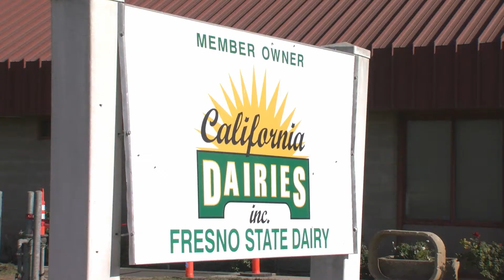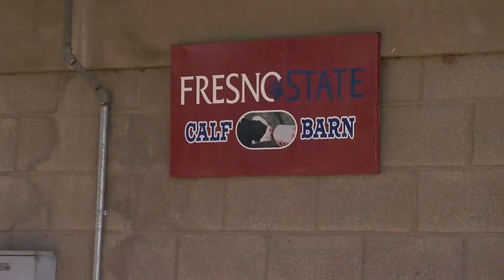MCJ 15: BOV Control | By Calvin Vo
Spring 2021 MCJ 15 Filmmaking | Project #2 for class)  BOV Control assignment. Professor Sara Montgomery Stotlar.

Produced by: Calvin Vo, March 13, 2021